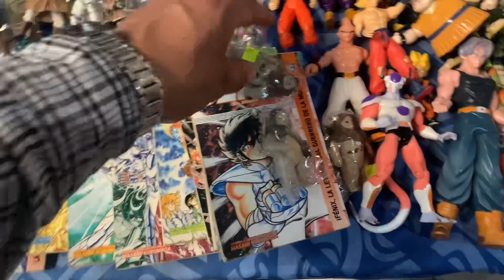Feria del COLECCIONISMO vintage no CREERÁN esto si es CHÁCHARA COQUETA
®️THREADS©️

vintage toys,
giocattoli vintage,
Vintage Spielzeug,
brinquedos vintage,
старинные игрушки,
‎ألعاب عتيقة, 古董玩具, vintage speelgoed, 빈티지 장난감, ヴィンテージのおもちゃ

‎ألعاب عتيقة#